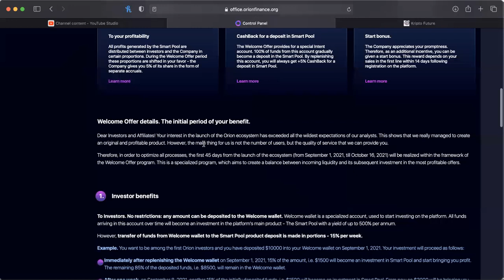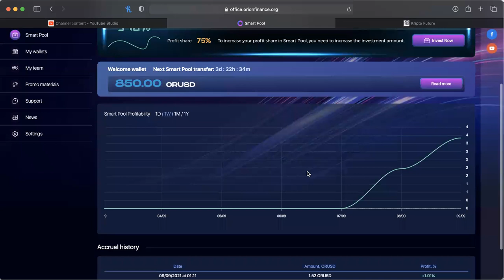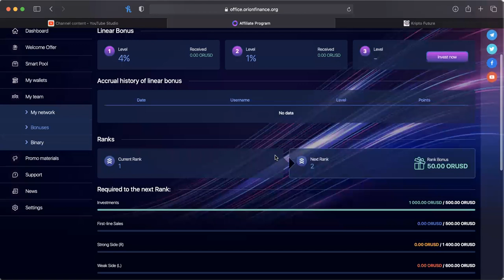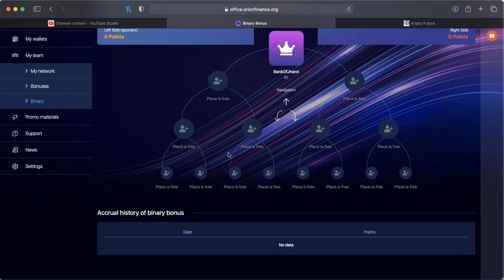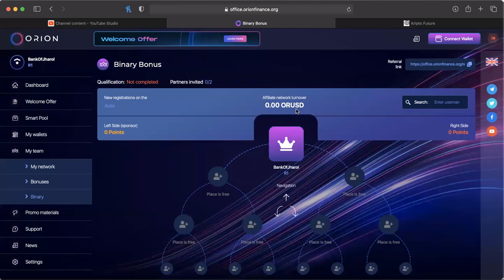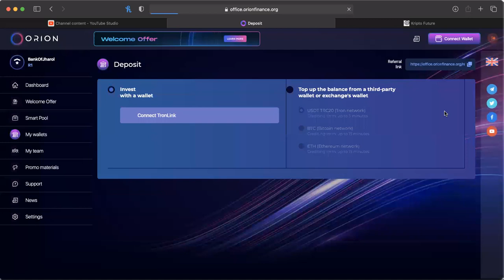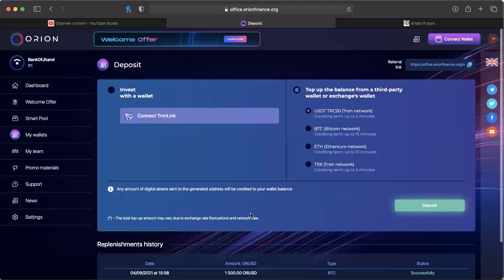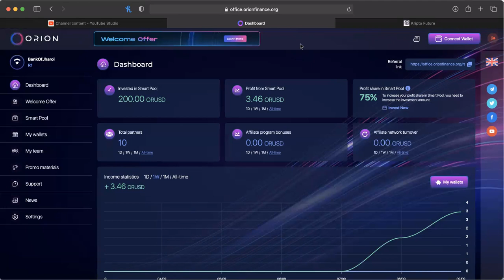ORION FINANCE!! *UPDATE* 09/09/21 -- FROM THE TEAM AT QUBITTECH! GAME CHANGER!! TAKE MASSIVE ACTION!